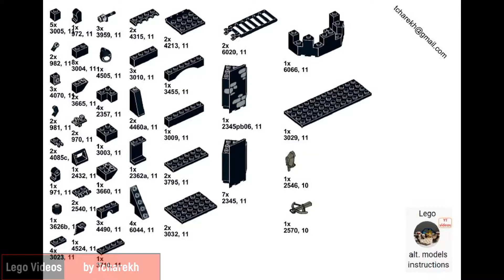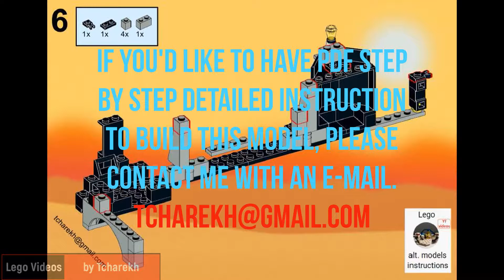Lego 6075 - a speed building presentation of alt. model A + extras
Lego Castle 6075 "Wolfpack Tower" - a speed building of alternative model "A", which has been presented on the set's box; complete building + extras about Wolfpack Fortress creation.